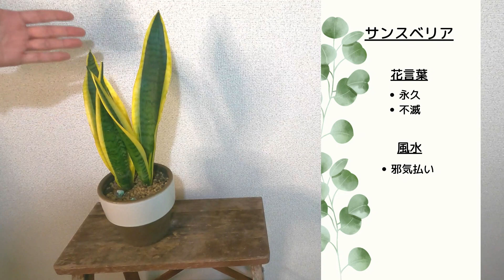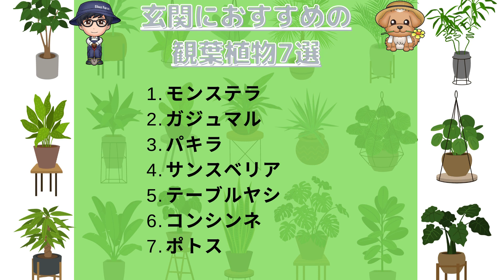【風水的効果あり】玄関におすすめの観葉植物7選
今回は玄関におすすめの観葉植物をご紹介します。

ーContentsー
00:15 intro
03:00 モンステラ
03:35 ガジュマル
04:30 パキラ
05:13 サンスベリア
05:51 テーブルヤシ
06:32 コンシンネ
07:06 ポトス
07:44 終わりに
08:48 まとめ

この動画の内容は、ELBAZ FARMのブログでもまとめています。